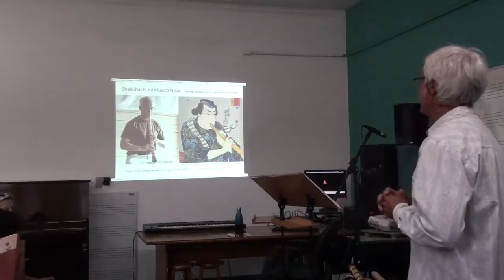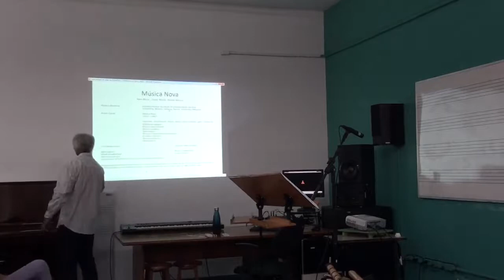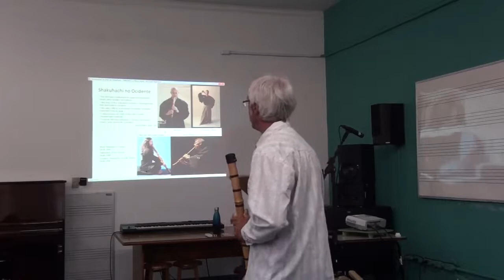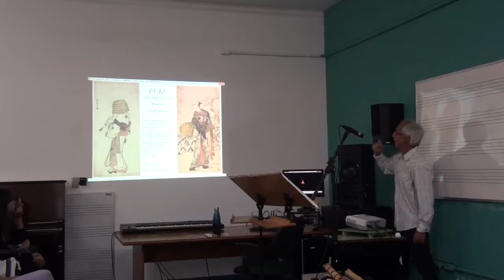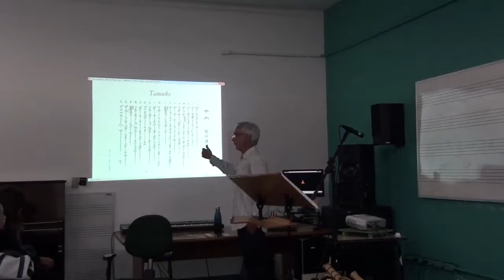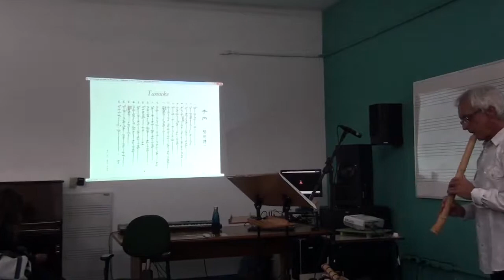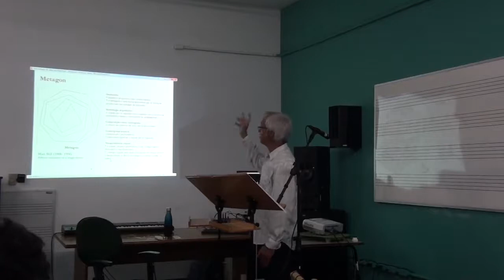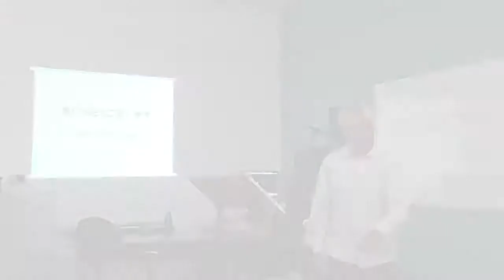Proeven: Professor Luigi Antonio Irlandini, da Udesc Ceart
Apresentação do professor Luigi Antonio Irlandini, da Udesc Ceart.

Tema: kasha, composição para shakuhachi e meios fixos Tradição e Inovação na música de concerto contemporânea brasileira para shakuhachi.

Edital do Programa de Auxílio à Participação em Eventos (Proeven) 2019/1